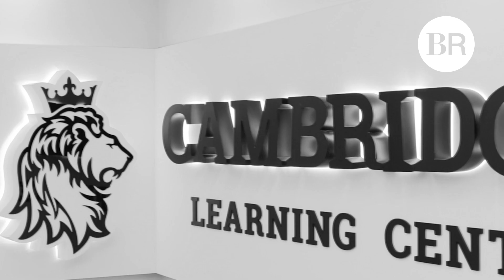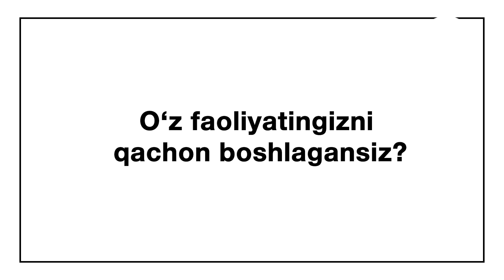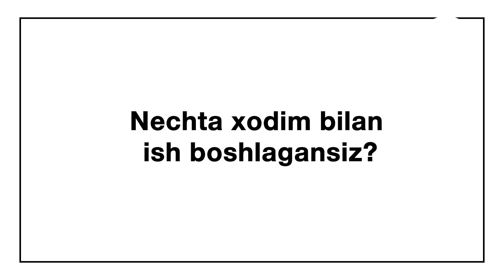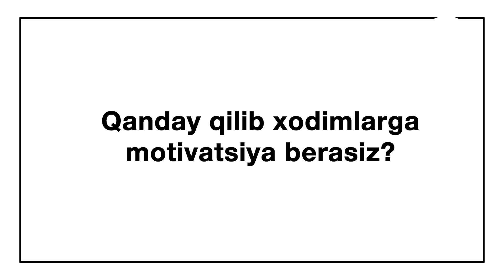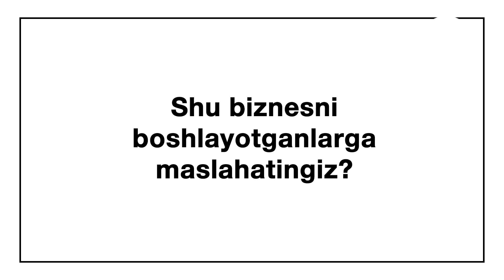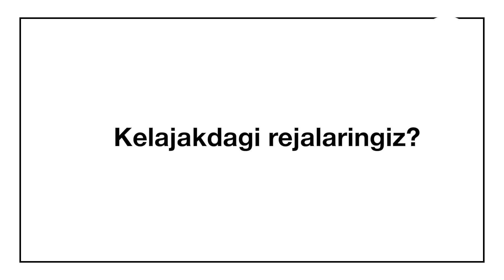Muvaffaqiyatli o'quv markazni qanday ochish kerak? "Cambridge" asoschisi Jahongir Pulatov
Biznes Rivojdan yangi loyiha – “Ofis – tur”
Mazkur loyihada sizni mashxur kompaniya va bizneslarning ofislari va ularda ishlash uslubi, zamonaviy ofislarning korinishi va ish jarayonlari bilan tanishish imkoniyatiga ega bolasiz.